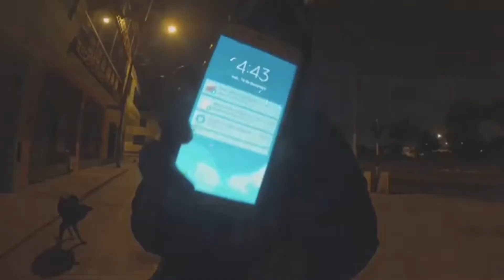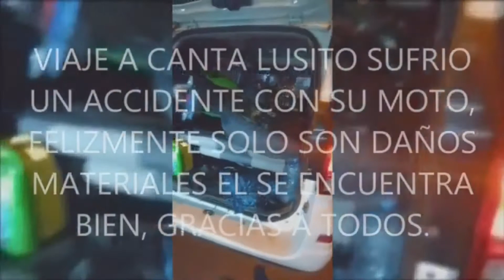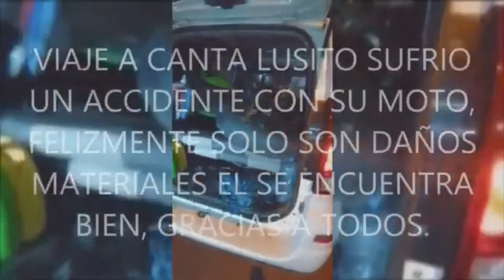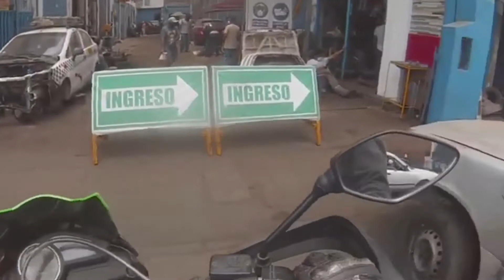LO QUE PASÓ EN EL 2020 | ESPECIAL 100 SUSCRIPTORES